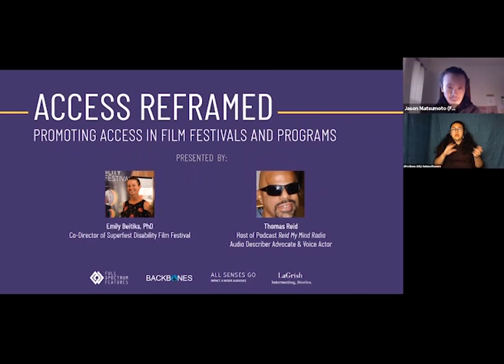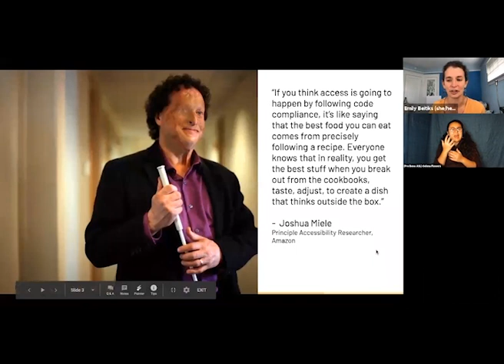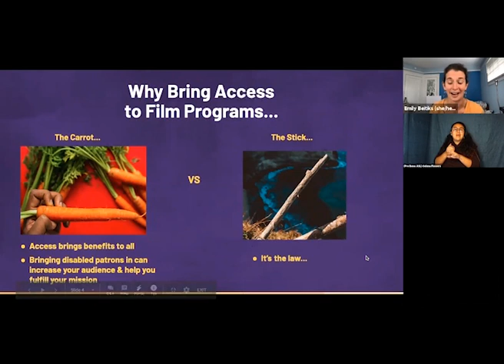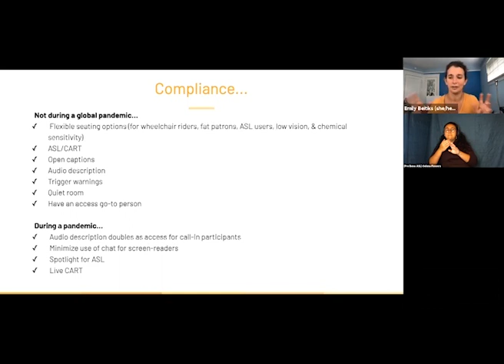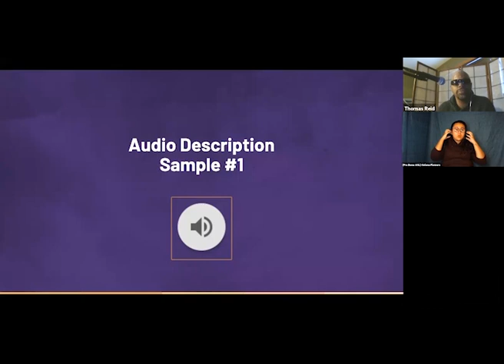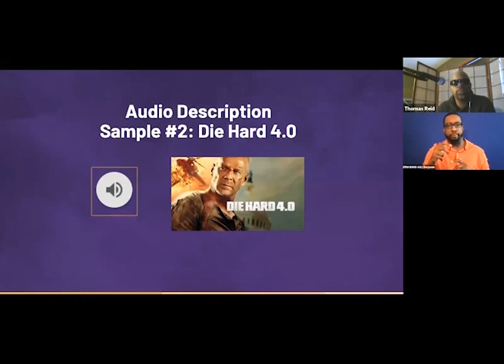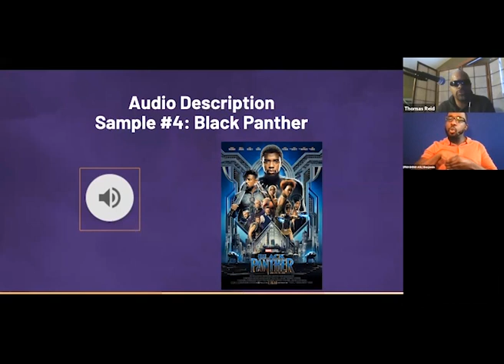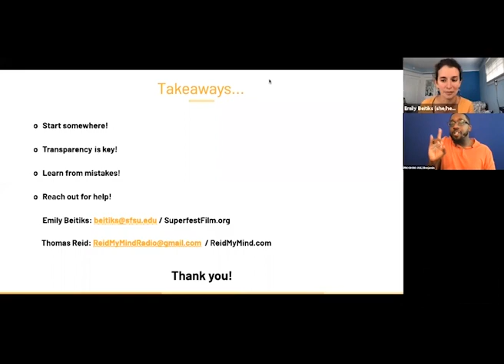Access Reframed at FilmEx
Originally recorded January 11, 2021 at virtual conference FilmEx. This session will reframe accessibility as an opportunity and not a compliance issue, and offer detailed steps for festivals and exhibitors to deliver accessibility to filmmakers and audiences. Includes ASL from ProBono ASL and CART (Communication access real-time translation) from Dillon Reporting Services.